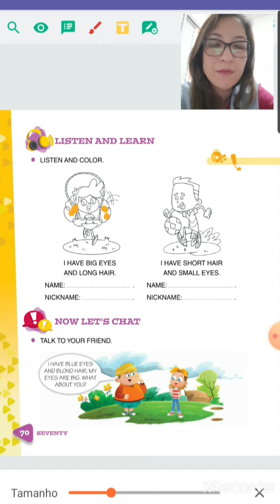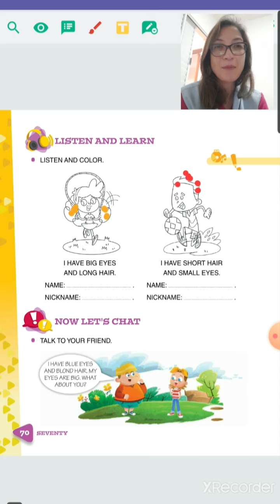2 anos, book page 68, 69 and 70 - Unit 5 A Healthy Body